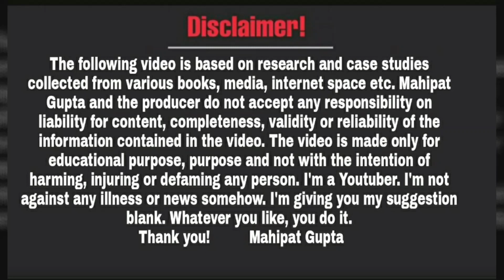ONPASSIVE | Updates में इतना Excitement | जब सब होगा तब | June Month में बहुत कुछ | Mahipat Gupta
👆🙏👉Registration करने से पहले 👇 ये Video जरूर देखें। Basic Information 🙏🌼
👉ONPASSIVE क्या है ? What is ONPASSIVE ? जरूर जानें। Basic Information👇👇
👆👆What is ONPASSIVE ?Basic Information👆👆
🙏👉अगर आप हमारे Group के Join होना चाहते है।👇🙏
👉O P Community Group Mahipat Gupta👇👇👇👇

👆👆👆👆इस Group को ज़रुर Join करें।👆👆👆👆

VideoDate~07/06/2023,ApproxTime~10:32am
To 10:40pm , Kinemaster Time~ 05:07pm
Video Maker Time ~ 06:33pm

दोस्तों नमस्कार,

धन्यवाद!

Educational
Regards
Mahipat Gupta